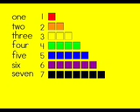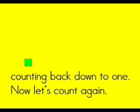Counting Song- counting to 10 for young children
This song presents the numbers 1-10  as words, numerals, counting frame, and cuisiniere rods.